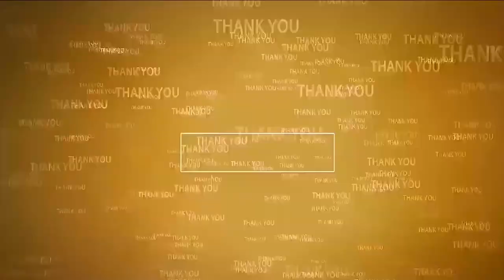ప్ర‌జాసంక్షేమ‌మే కేంద్ర‌ప్ర‌భుత్వ ధ్యేయం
- మ‌ర్రిపాడు మండ‌లంలో వికసిత్ భారత్ సంకల్ప యాత్ర
- ల‌బ్ధిదారుల‌కు ఉచిత గ్యాస్ కలెక్షన్లు, హెల్త్ కార్డులను అంద‌జేసిన ఎంపీడీవో నాగ‌మ‌ణి, బీజేపీ నియోజ‌క‌వ‌ర్గ‌ క‌న్వీన‌ర్ మ‌ల్లికార్జున్‌రెడ్డి